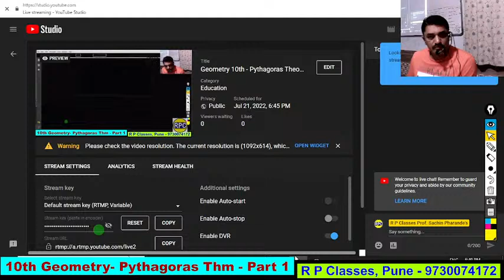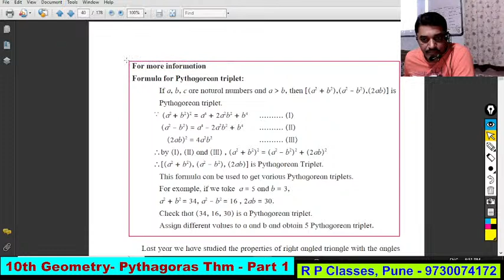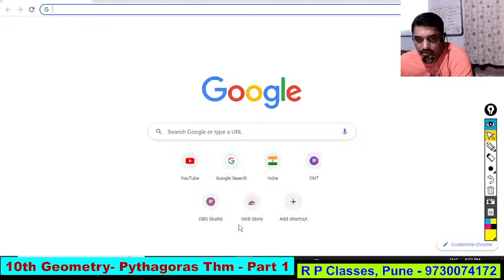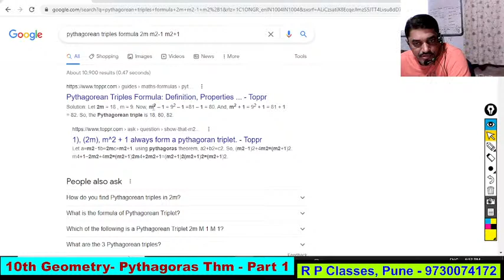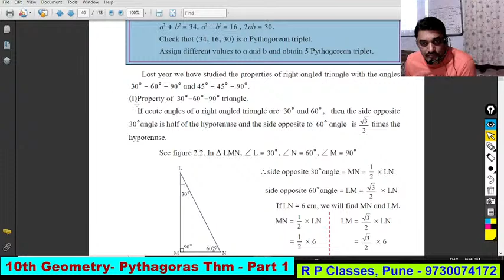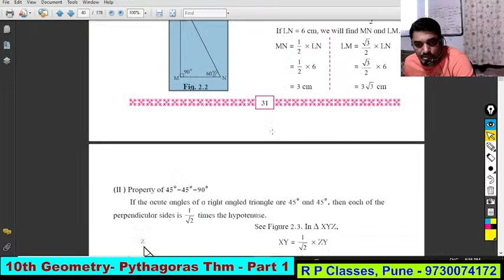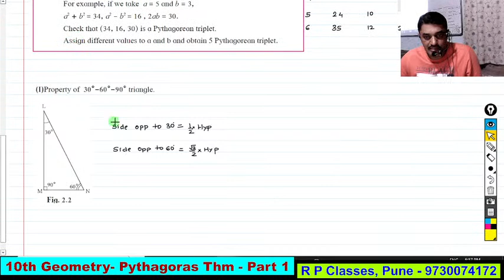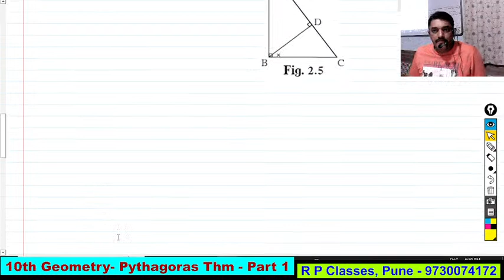Geometry 10th - Pythagoras Theorem - Part 1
10G-2-Pythagoras Theorem-Part 1